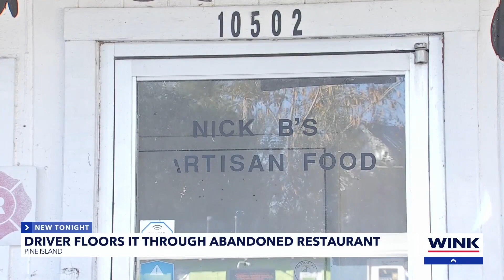Car crashes into a vacant building on Pine Island ever since Hurricane Ian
A car crashing into a Lee County building authorities believe has been empty since Hurricane Ian, is leading to more questions than answers.